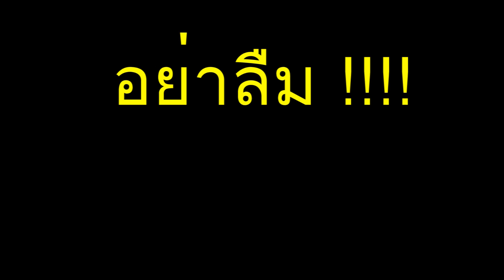แว๊นไปรับตี๋เล็ก !!! ตอนกลับเจอ กระบองเพชร กินได้ไหม???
มันคือ กระบองเพชร ที่เขากินกันใช่ไหม??? คอมเม้นบอกด้วยนะครับ